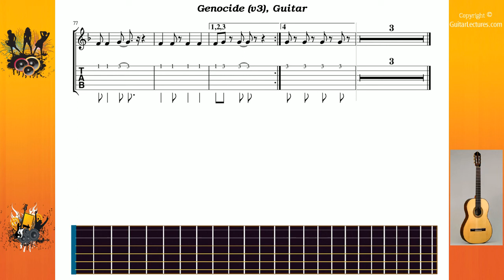Genocide (v3) - Offspring The - Guitar